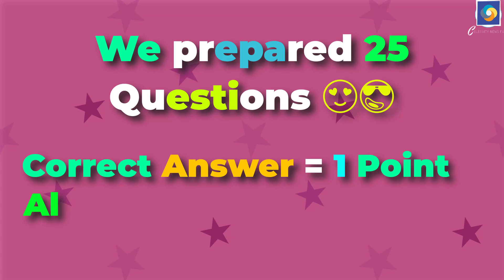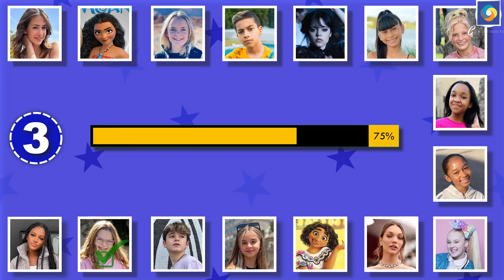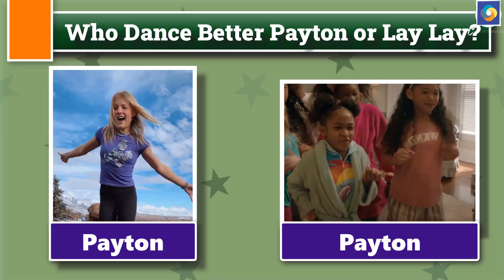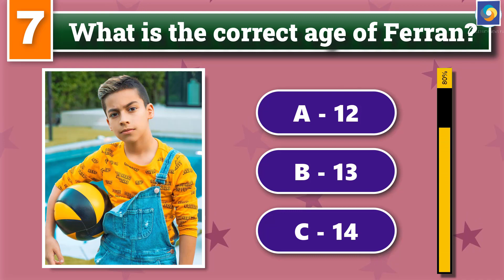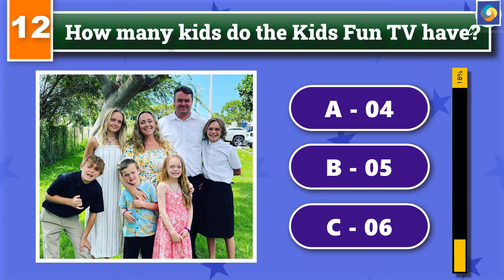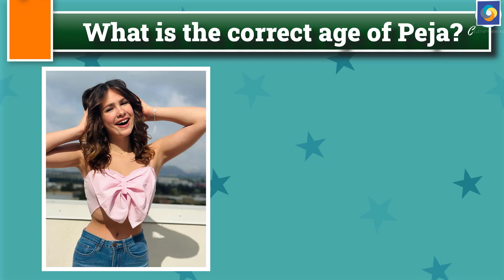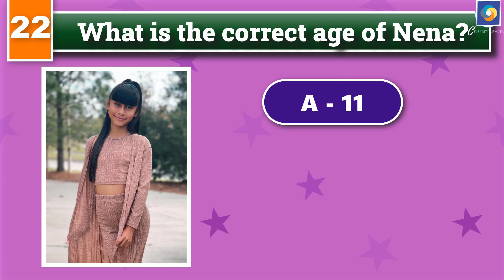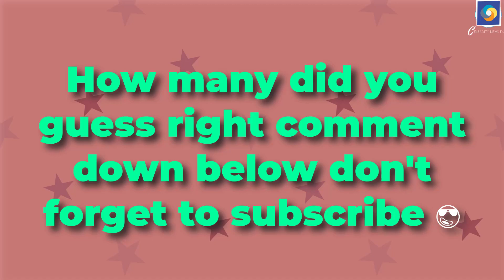Guess Who Is Dancing ?? (That Girl Lay Lay, King Ferran, Salish Matter, Payton Myler, Yaya Panton)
Hey Guys, Today we Guess the Kid's YouTubers By Their Dance. And finding out who is the best let's have fun with each correct answer you get one point. If you guess everything correctly you get 20 points. Are you ready? let's start.

Round 1 Can you tell who is this?

1. The time is up it's Our Pretty Salish Matter

2. What is Salish birthday?
A. 29 October 2008 B. 29 November 2009 C. 29 December 2009
Ans: B. 29 November 2009

3. Do you recognize who is dancing now?
So, Good it's That Girl Lay Lay

4. Listen Carefully & Guess who is Dancing
You're Brilliant it's Payton Myler

5. Who Dance Better Payton or Lay Lay?

6. Can you tell me who is dancing now?
Wonderful it's King Ferran

7. What is the correct age of Ferran?
A. 12 B. 13 C. 14
Ans: A. 12

8. Do you know who is this?
Exactly it's Wednesday

9. Can you guess who is this?
Great, It's Kamelia Melnic

10. Who Dance Better Wednesday or Kamelia?

11. Do you know who is this?
So, Good it's Jazzy Skye

12. How many kids do the Kids Fun TV have?
Ans: B. 5

13.  You're Brilliant it's Yaya Panton

14. Do you recognize which character this is?
You got it right if you answered Moana

15. Can you tell who is this?
Exactly it's Mirabel

16. Who Dance Better Moana or Mirabel?

17. Can you guess who is dancing now?
Beautiful it's Peja Anne

18. What is the correct age of Peja?
Ans: B. 13

19. Who is this?
You're Brilliant it's Ryder Tully

20. Who is singing can you guess?
You are so smart It's Bad Kid Paris

21. Who is this can you guess?
Great it's Bad Kid Nena

22. What is the correct age of Nena?
A. 11 B. 12 C. 13
Ans: A. 11

23. Who Dance Better Paris or Nena?

24. Do you know who is this?
The time is up it's Jojo Siwa

25. Can you guess who is dancing now?
Beautiful it's Maddie Ziegler